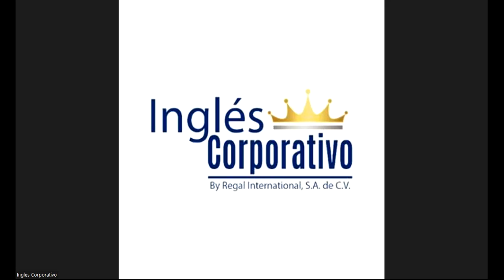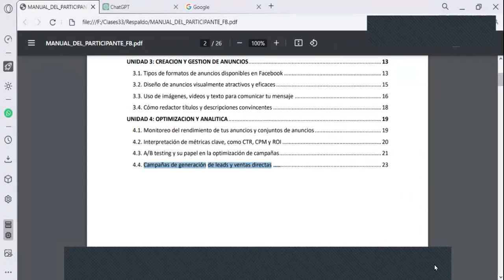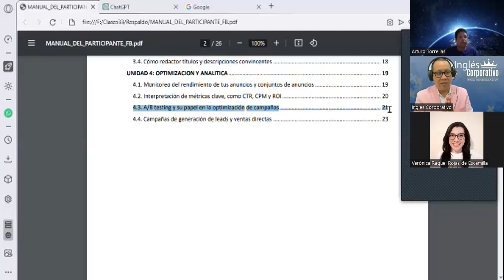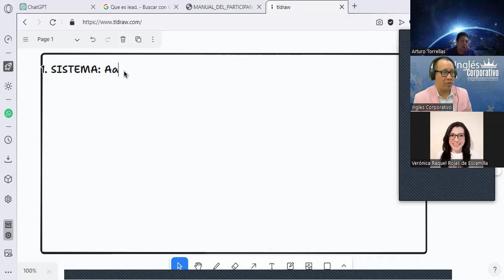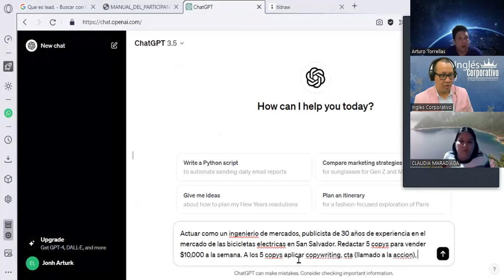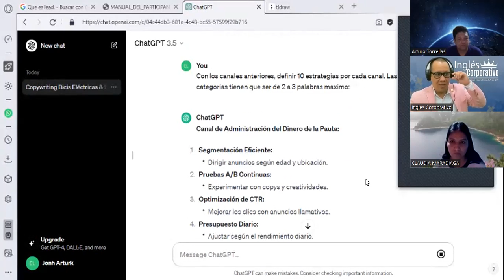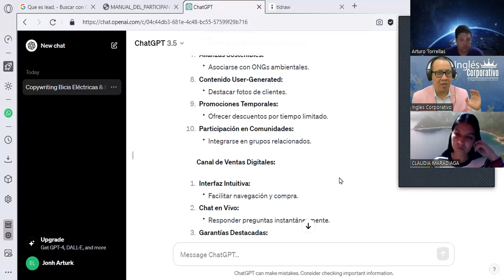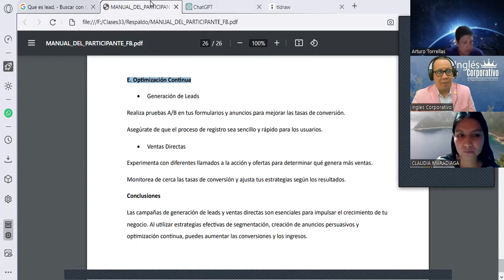Sesión16- 11-11-23-FB-01-8-9-PM-11-23-180-Reyes- Campañas de Generación de Leads y Ventas Directas